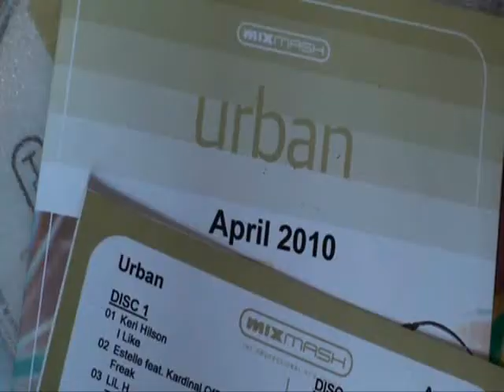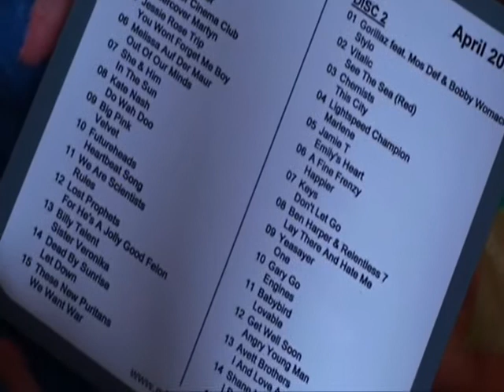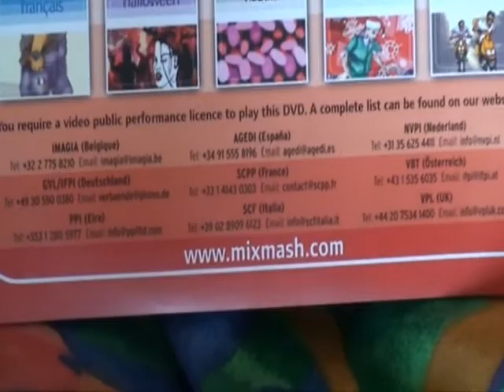Mixmash promo Video Dance, POP, Urban & Indie April 2010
toon is by Fabio Tosti, " come on"